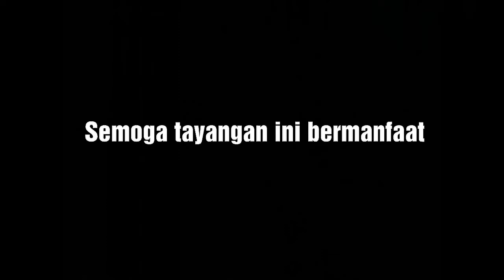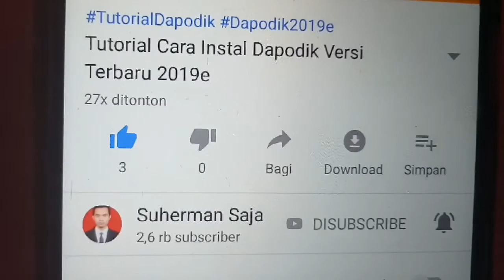Kucing Ganteng lagi Manja sama Tuannya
Namanya si Thomas